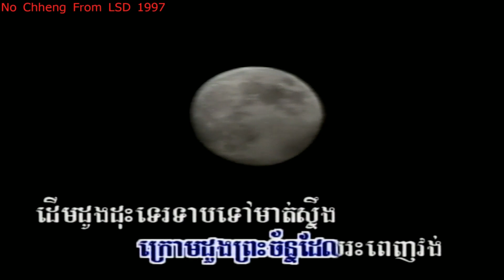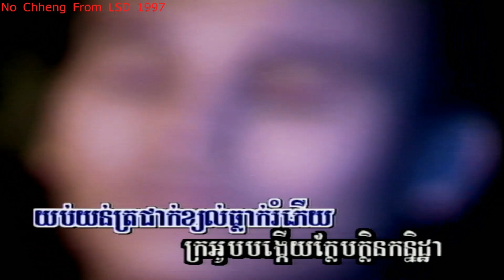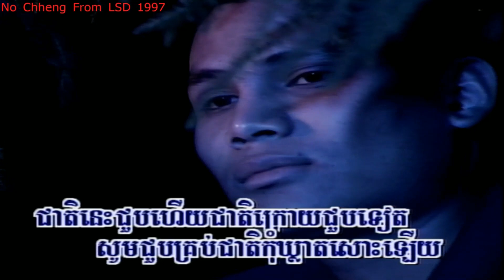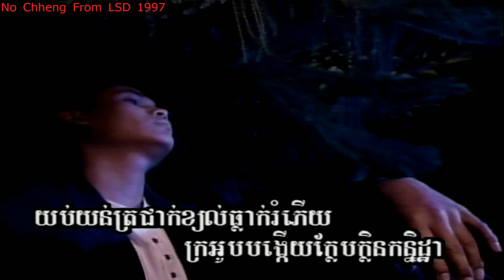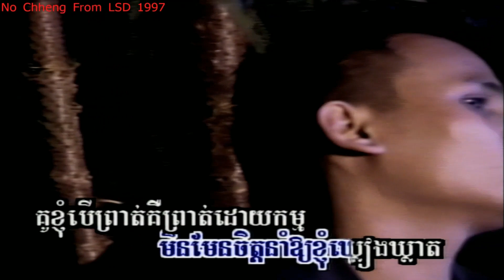ដើមដូងព្រលឹងស្នេហ៌ ពៅ ហ៊ុន Dermdoung prolorng snea